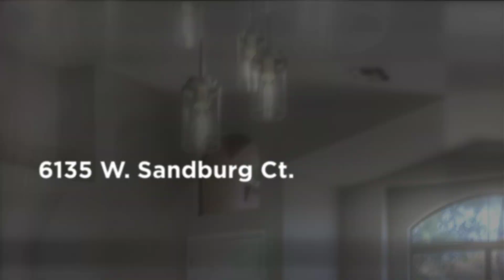Home for sale at: 6135 W. Sandburg Ct., Tucson, AZ 85743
To learn more about this home for sale at 6135 W. Sandburg Ct., Tucson, AZ 85743 contact Hollis Angus, REALTOR®, Redfin